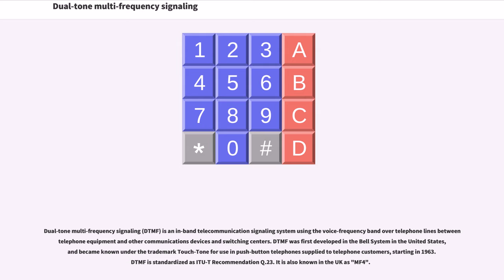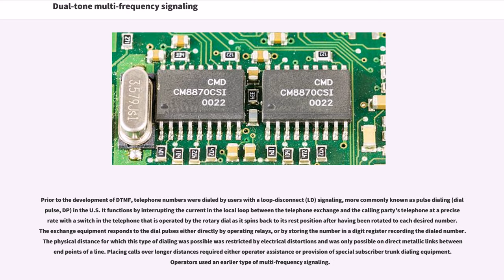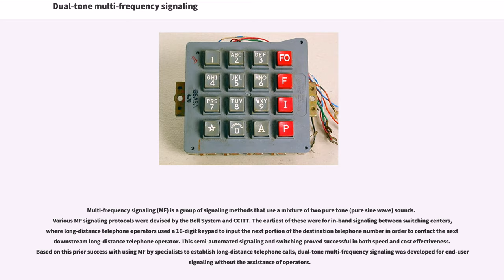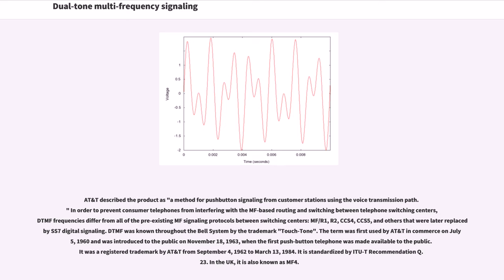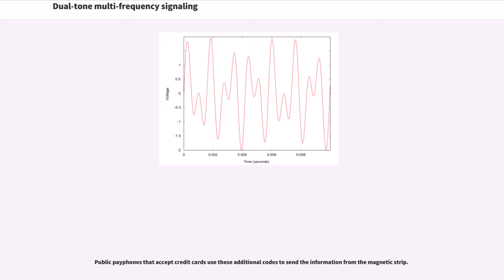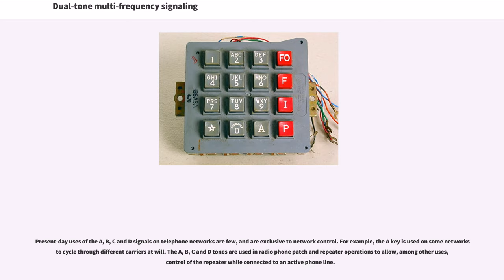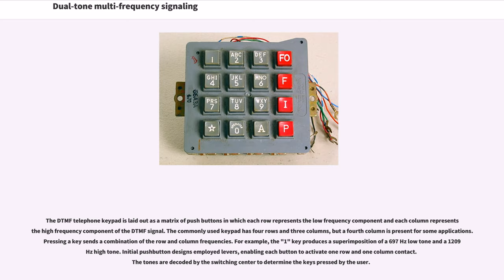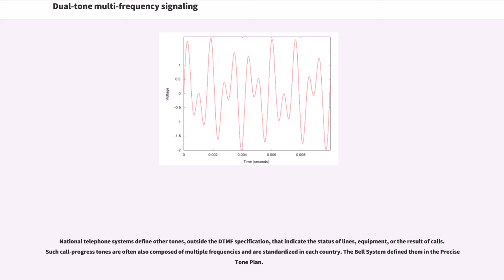Dual-tone multi-frequency signaling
Dual-tone multi-frequency signaling (DTMF) is an in-band telecommunication signaling system using the voice-frequency band over telephone lines between telephone equipment and other communications devices and switching centers. DTMF was first developed in the Bell System in the United States, and became known under the trademark Touch-Tone for use in push-button telephones supplied to telephone customers, starting in 1963. DTMF is standardized as ITU-T Recommendation Q.23. It is also known in the UK as "MF4".

The Touch-Tone system using a telephone keypad gradually replaced the use of rotary dial and has become the industry standard for landline and mobile service. Other multi-frequency systems are used for internal signaling within the telephone network.

Prior to the development of DTMF, telephone numbers were dialed by users with a loop-disconnect (LD) signaling, more commonly known as pulse dialing (dial pulse, DP) in the U.S. It functions by interrupting the current in the local loop between the telephone exchange and the calling party's telephone at a precise rate with a switch in the telephone that is operated by the rotary dial as it spins back to its rest position after having been rotated to each desired number. The exchange equipment responds to the dial pulses either directly by operating relays, or by storing the number in a digit register recording the dialed number. The physical distance for which this type of dialing was possible was restricted by electrical distortions and was only possible on direct metallic links between end points of a line. Placing calls over longer distances required either operator assistance or provision of special subscriber trunk dialing equipment. Operators used an earlier type of multi-frequency signaling.

Multi-frequency signaling (MF) ...